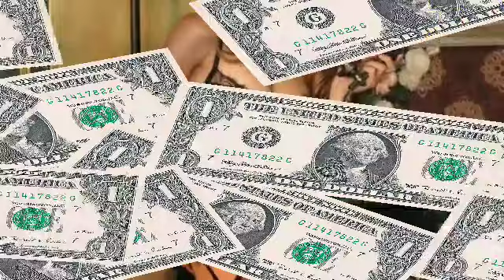SEY MO GERALD? JULIA IBINANDERA ANG WETPAKS AT KURBADA NAGPAINIT NG MGA YAKMAN